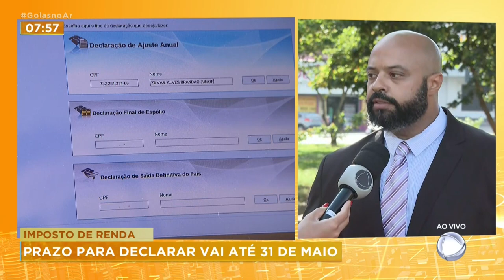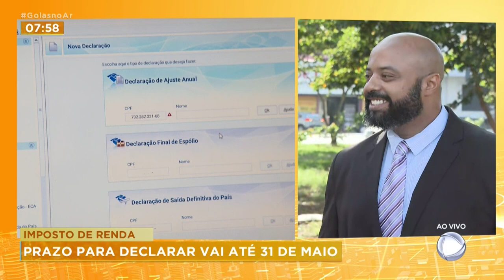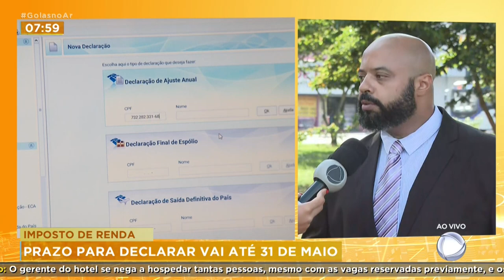IMPOSTO DE RENDA: PRAZO PARA DECLARAR VAI ATÉ 31 DE MAIO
ESSE ANO O PRAZO PARA DECLARAR O IMPOSTO DE RENDA SERÁ MAIOR. COMEÇA NO DIA 15 MARÇO E VAI ATÉ 31 DE MAIO.